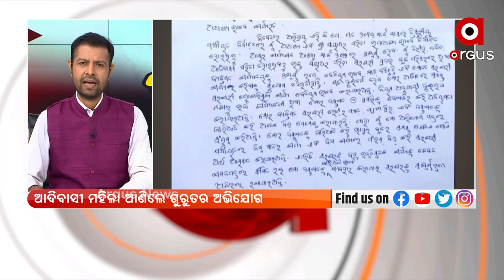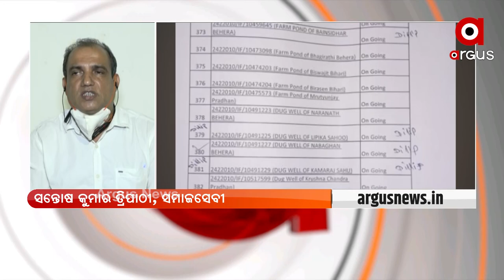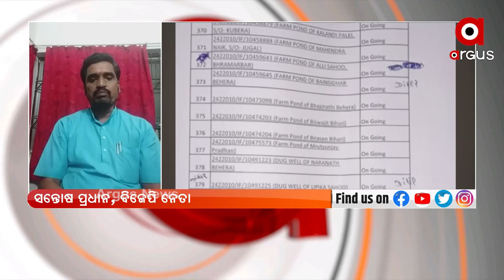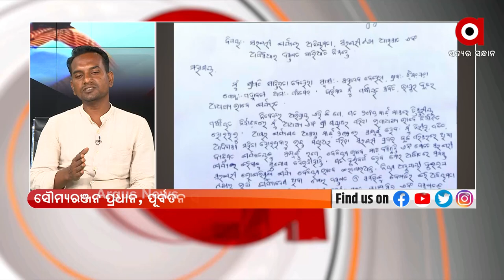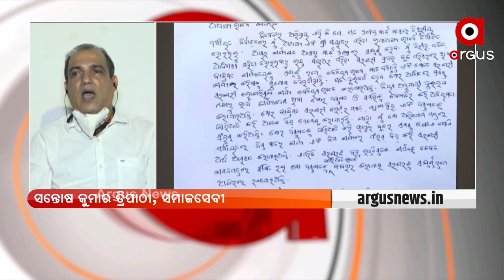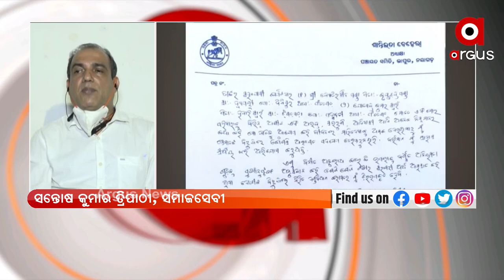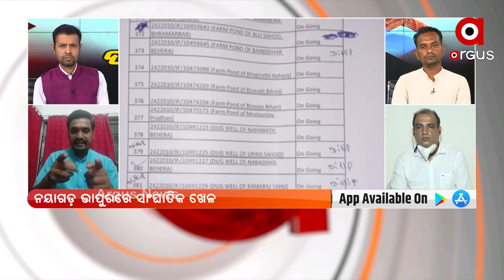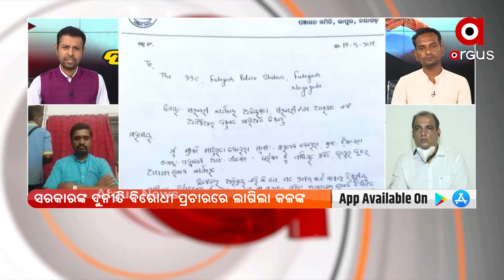MATANTARA | 06 OCT 2021 | Argus News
MATANTARA: ଭାପୁର ଖେଳ